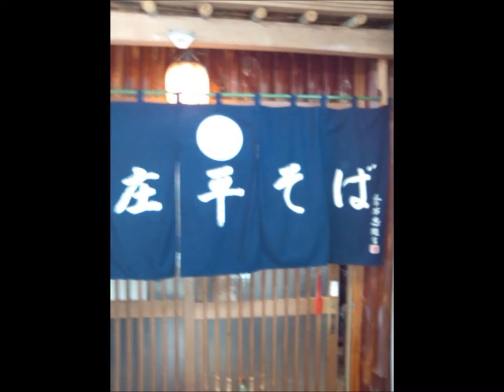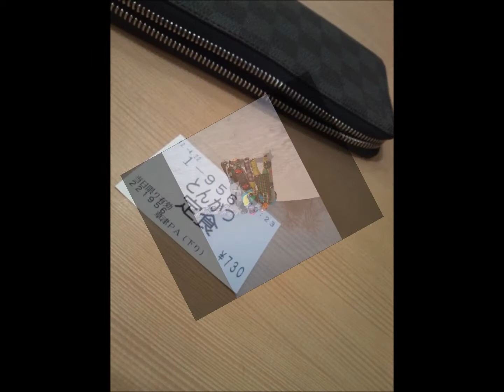スノーボード YuzyTube "雪遊びくらぶSKIBOR" 2011-12 PHOTO PV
スノーボードサークル　大阪
雪遊びくらぶSKIBOR～スキボー
シーズンフォトPV